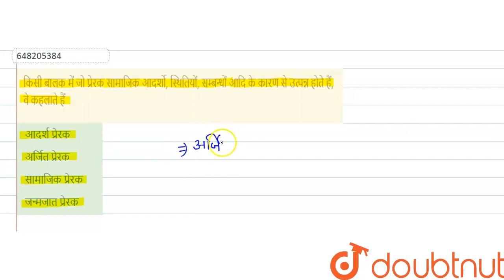किसी बालक में जो प्रेरक सामाजिक आदर्शो, स्थितियों, सम्बन्धों आदि के कारण से उत्पन्न होते हैं, व...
किसी बालक में जो प्रेरक सामाजिक आदर्शो, स्थितियों, सम्बन्धों आदि के कारण से उत्पन्न होते हैं, वे कहलाते हैं
Class: 14
Subject: CDP
Chapter: प्रैक्टिस सेट 3
Board:CTET

👉 Have Any Query? Ask Us.